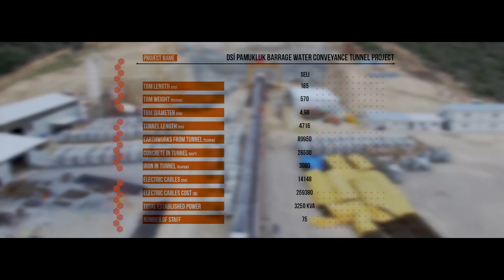E-Berk ''We are inspired by them.'' TBM Promotion Film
A source of inspiration, designed in perfection... We are inspired to fly like them, to swim much much faster and to be miles away in a blink of an eye. We may not yet be perfect, but we possess the perfect mind to build a better future. The nature might seem to be in our way, but the answer lies within the nature itself. To imitate the nature and to be inspired by it; we can dig like a mole and go forth miles and miles away . TBM is today's technology... A technology designed by massive human mind that gains inspiration from the nature. Today, a company in Turkey spend their working hours for this technology. E-Berk